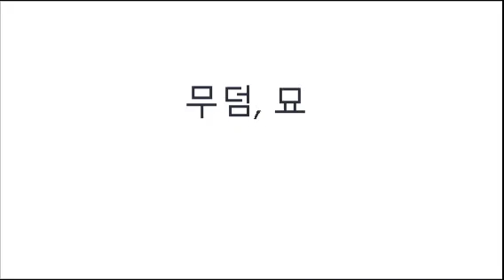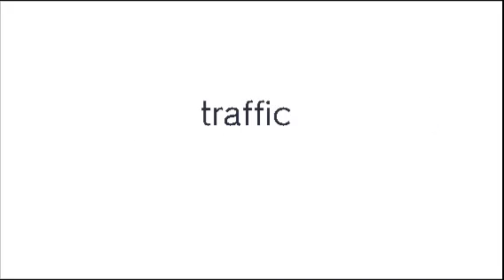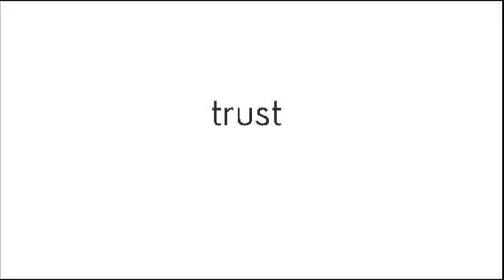매일 5분 왕초보 영단어 외우기_871~9000단어